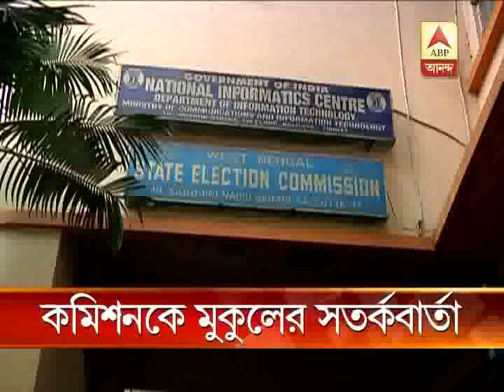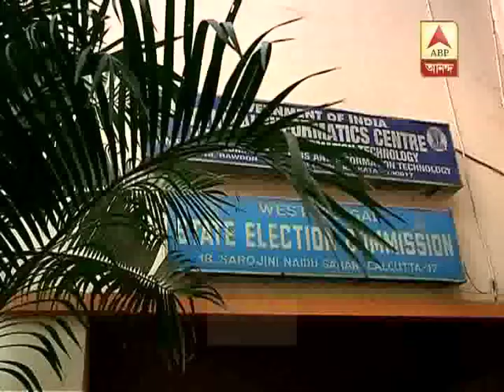Panchayat poll standoff: TMC leader Mukul Roy virtually threatens Election Commission